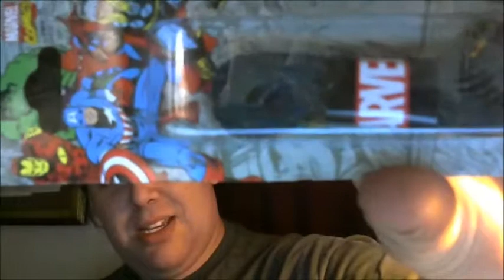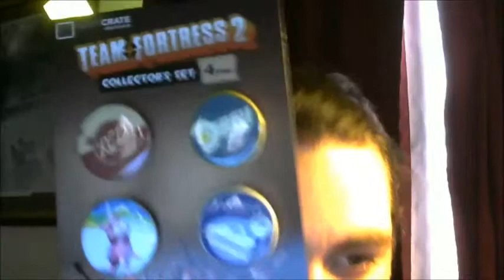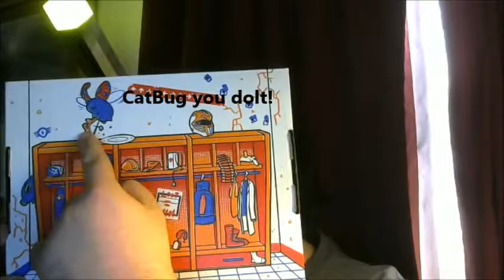Loot Crate May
Enjoying this months Loot from Loot Crate! WOOT